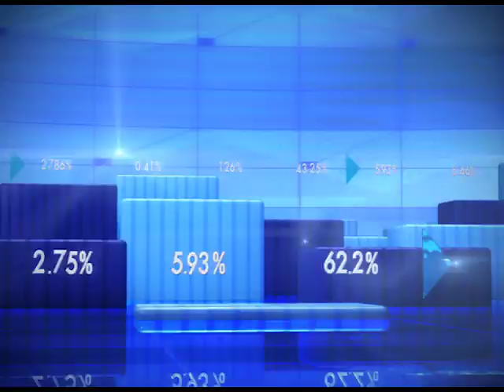Economist Rajiv Kumar is new Vice Chairman of NITI Aayog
Economist Dr Rajiv Kumar has been named as the new Vice Chairman of NITI Aayog, five days after the incumbent Arvind Panagariya announced that he would quit to return to academics. The government has also appointed Dr Vinod Paul, a pediatrician at the AIIMS, as a member of the NITI Aayog.